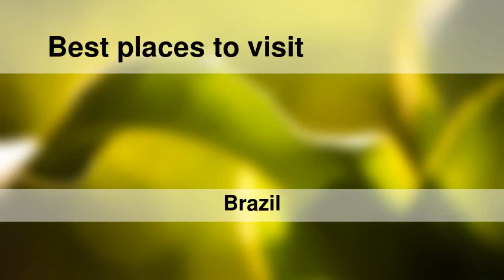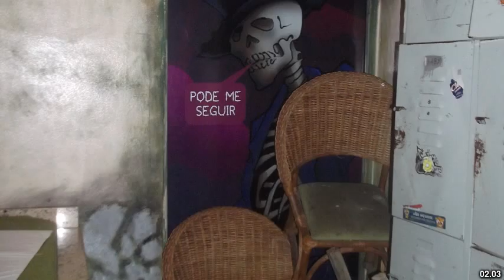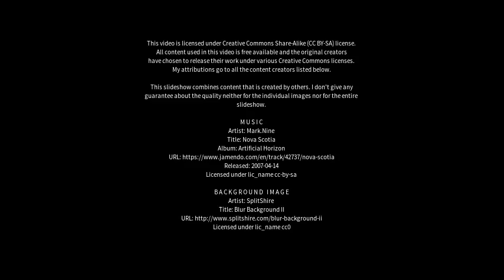Best places to visit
Best places to visit - Canela (Brazil) Best places to visit - Slideshows from all over the world - City trips, nature pictures, etc.